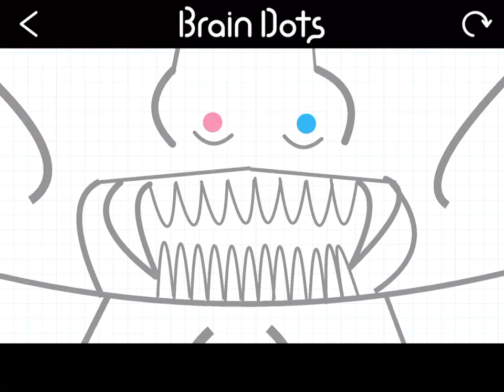I have cleared a popular stage on Brain Dots!